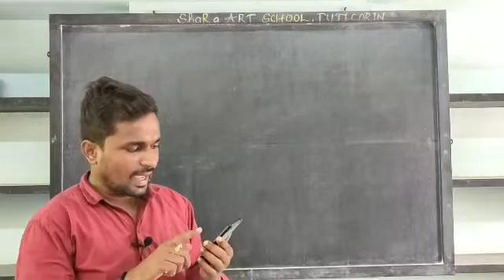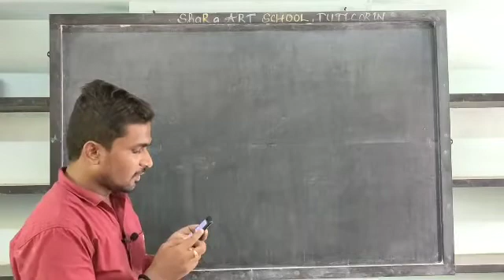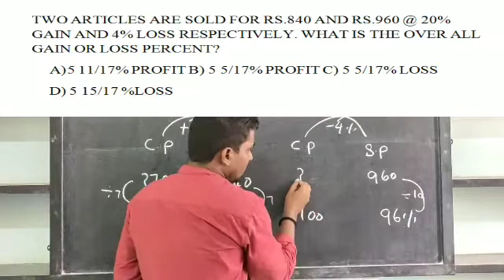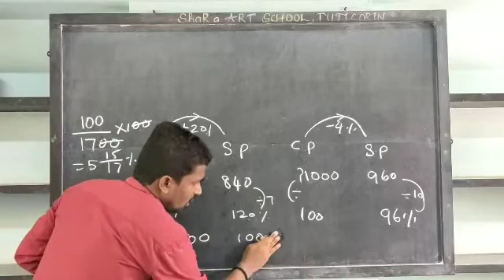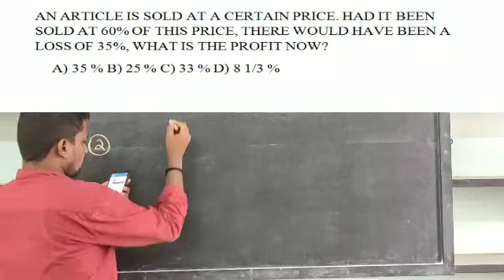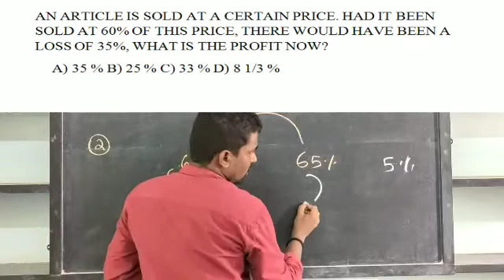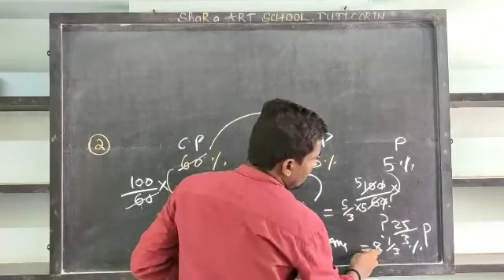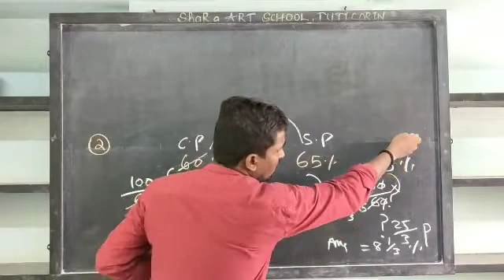Profit and loss rrb and ssc previous year original questions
Profitandloss original questions ssc cgl
TNPSC,SSC,RRB,FOREST,POLICE ,ALL COMPETATIVE EXAM

Q1. A shopkeeper sells one transistor for Rs. 840 at a gain of 20% and another for Rs. 960 at a loss of 4%. His total gain or loss percent is:
a) 5 15 /17% Loss   b) 5 5 1/17% gain   c) 5 5/17% loss d) 5 11/17% gain

Q2. An article is sold at a certain price had it been sold at 60% of this price there would have been loss of 35% what is the percentage profit now​ ?
A)35%  B)25% C)33% D)8 1/3%

Hi friends,.

      You watch many videos of  PROFIT & LOSS   but this video is the best video of PROFIT & LOSS  .After watching this video you will learned many approaches to find out PROFIT & LOSS  of any numbers in just few seconds.In this video you will know how to apply new concept to find out the PROFIT & LOSS  .

       In this video SURESH sir explains different methods  & different approaches to generate thought process by which you can find out  PROFIT & LOSS   in just 3-5 seconds.